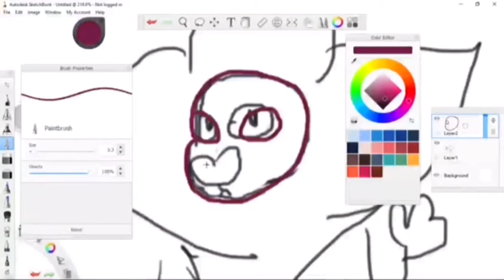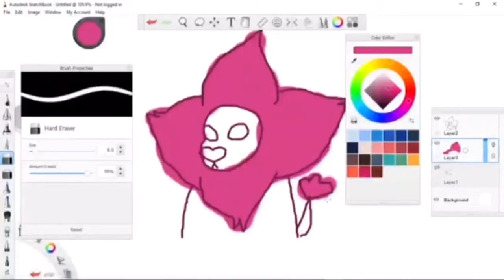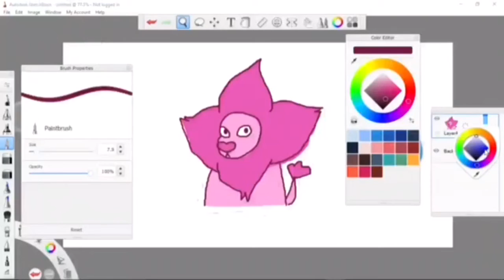Speedpaint with a MOUSE!! (Lion from Steven Universe)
*not a literal mouse the one that you plug into your usb ports on your computer.*

I wanted to try and draw on my laptop without using my drawing tablet and I \kind of/ succeeded! ^w^ This didn't take long at all to be honest lol. If you're wondering how you do this with a mouse \\you're probably not// a lot of practise! I always use MS paint in my computing class because I cba to get a migraine.

Song's used \in order of appearance/:
Lion's Theme
I'm Still Here
Rose's Room
^these DO NOT belong to me and I do not claim them as my own, I love these songs, and I believe the original creator to all of them is Rebecca Sugar. \If they're not, please tell me who/^ \\love SU btw. :3 just please don't kill me for using them.. D': //

Thank you to my friend Dracopug for speeding up the footage for me! :D

**Also, another note is that this was done without reference and by memory.**